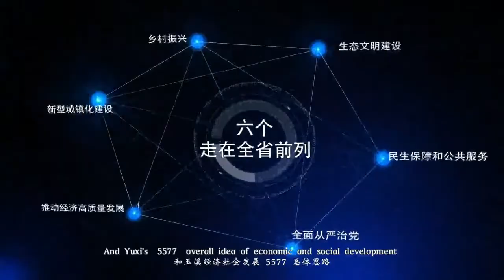Introduction of Yuxi, natural scenery, history and resources2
Yuxi is rich in resources, has beautiful scenery, long history and unique culture.The weather in Yuxi is quite pleasant, no cold winter, no summer heat and stays spring weather for four seasons, which is very comfortable for living.